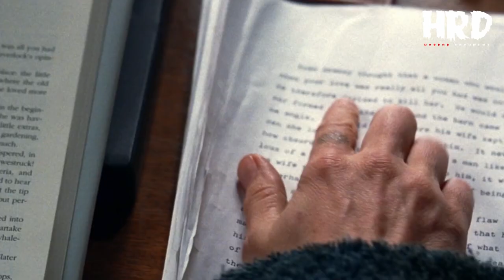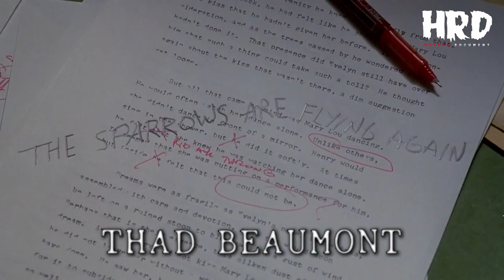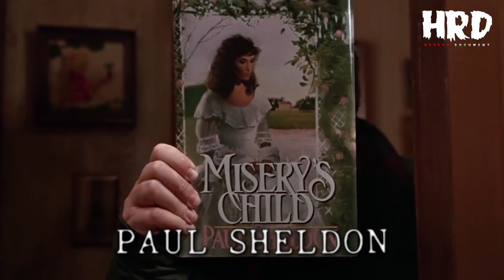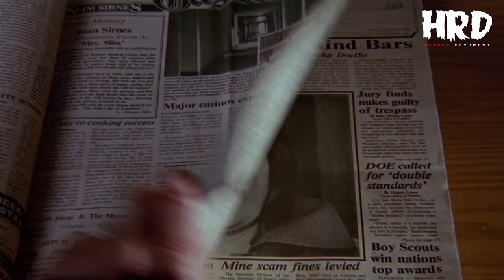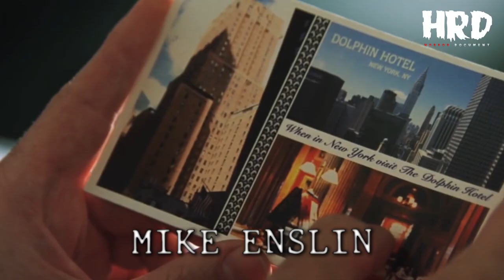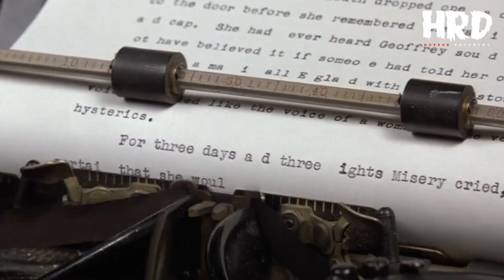ตัวละครนักเขียนสุดสยองของ Stephen King | Horror Fact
Stephen King ชายผู้สร้างสรรค์นวนิยายสยองขวัญมามากมายนับไม่ถ้วน รวมไปถึงเหล่าตัวละครเอกที่ชอบมีอาชีพที่เป็นจุดร่วมเหมือนกันอยู่หนึ่งอย่าง ...

HRD : Horror Document จะขอนำเหล่าตัวละครเอกของ Stephen King ที่มีอาชีพเป็นนักเขียนนวนิยายมานำเสนอให้ทุกคนได้ฟังกันครับ